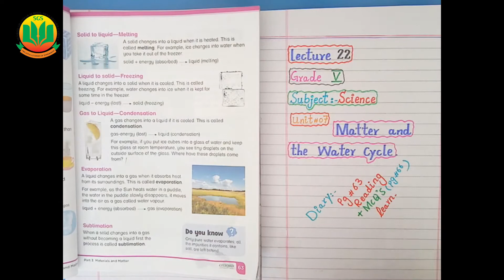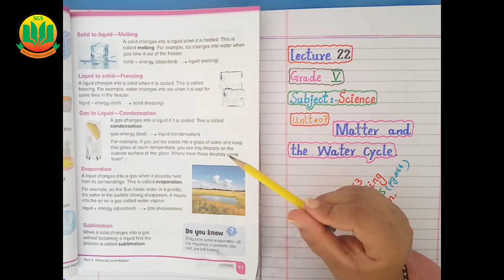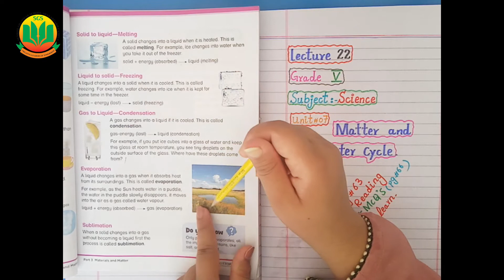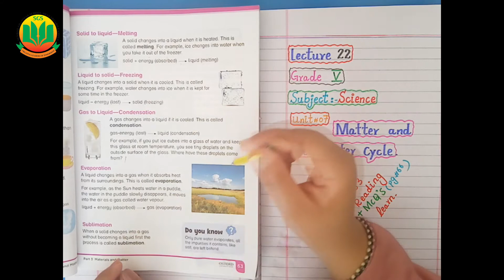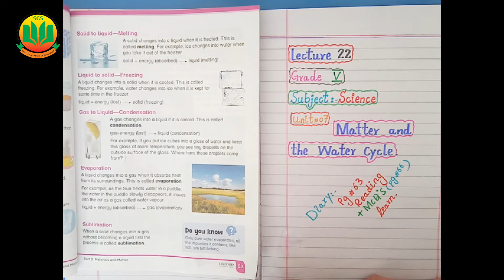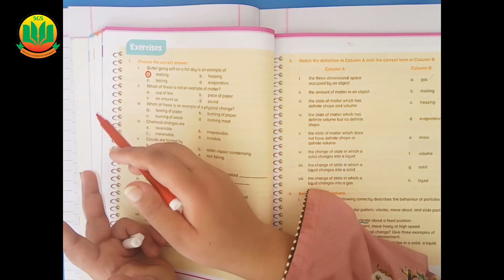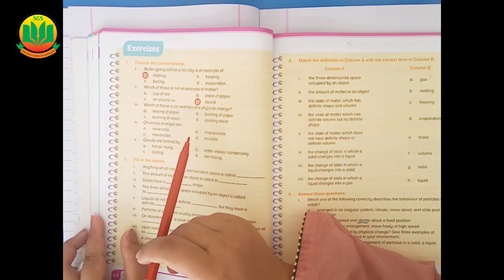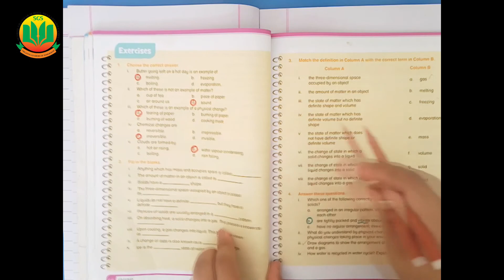Class 5 Science, Lecture 22, Unit 7, Matter and the Water Cycle